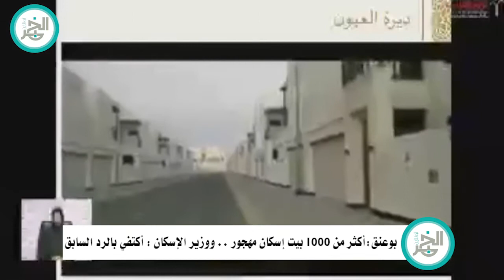بوعنق:أكثر من 1000 بيت إسكان مهجور .. ووزير الإسكان : أكتفي بالرد السابق